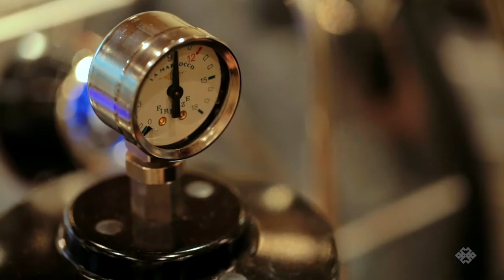Sumerian | Black Buddha (Shanghai)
Shanghai ‘bout to percolate

It is not easy finding artisanal coffee shops in China, but Shanghai is one of the few places where things are starting to percolate.

Through its boutique, California-inspired cafe (and wholesale coffee business), Sumerian Coffee has been banging out “freshly roasted, specialty coffee in China” since 2011. This is one of the few places on the map that roasts and brews its own coffee.  They keep a selection of in-house roasted, single-origin coffees and blends to enjoy via drip bar, espresso, cold brewed, or even kegged. Looking for a summer pick-me-up? Grab a KYOTO ICED COFFEE for some slow drip magic. The food menu featuring Sumerian’s own Boom Boom Bagel brand...